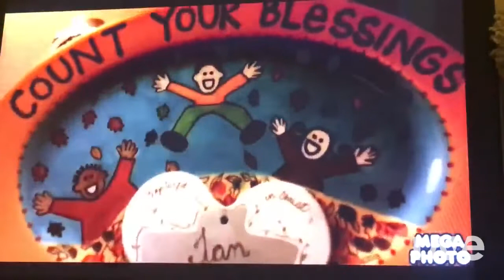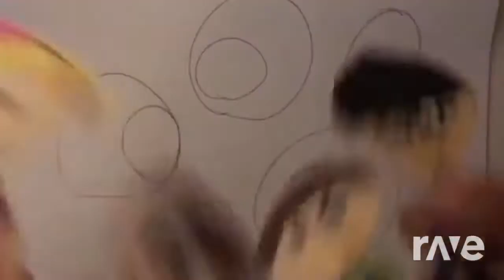Filmora TV Mixtape | RaveDj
LAUGH AND PLAY (OPENING SONG) Cleo & Cuquin by Familia Telerin. Nursery Rhymes I Songs For Children